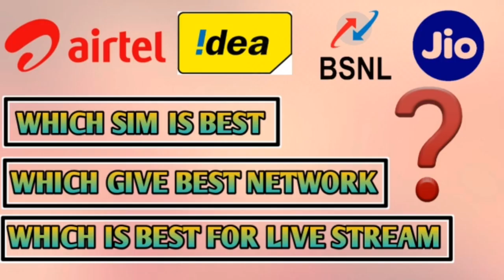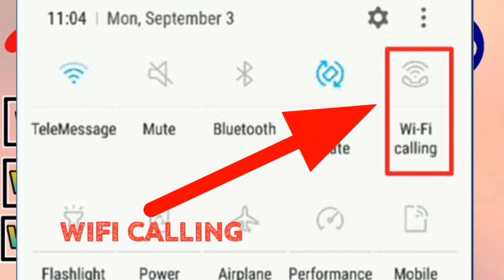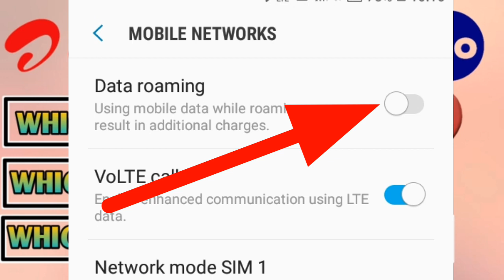WHICH SIM IS BEST FOR LIVE STREAM & NETWORK | LIVE , NETWORK , DATA , etc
HELLO ALL..!
WELCOME BACK..!

PLEASE DOWNLOAD 👆

| SHARE NOW |
| LIKE NOW |

Be a part of our channel..!